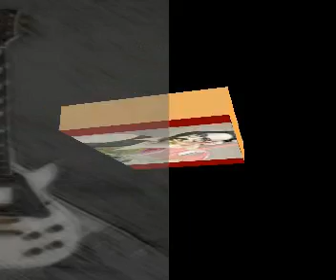AL DI MEOLA - Egyptian Danza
Digitalized from the vinyl copy "Casino" 1978. Personnel: Al Di Meola/Steve Gadd/Anthony Jackson/Barry Miles